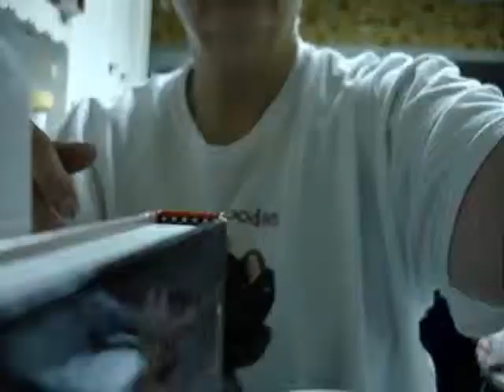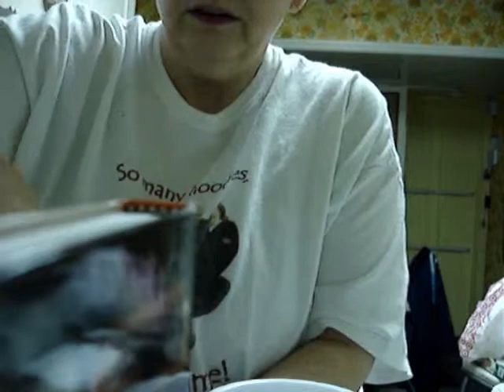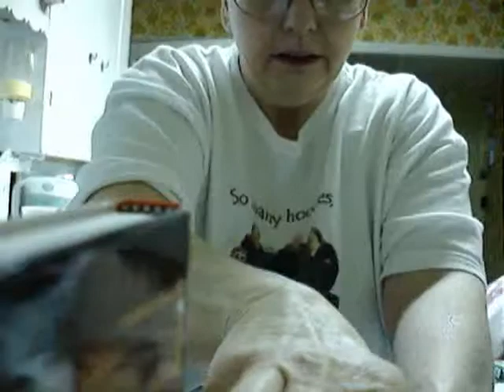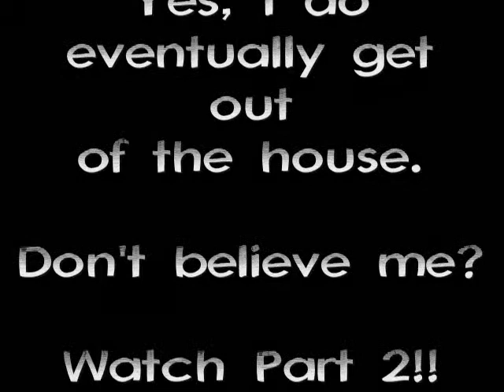Morning Routine Part 1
I decided to vlog getting up and out of the house in the morning...